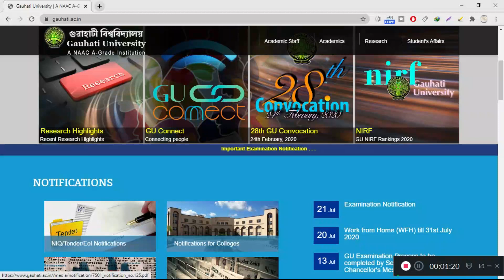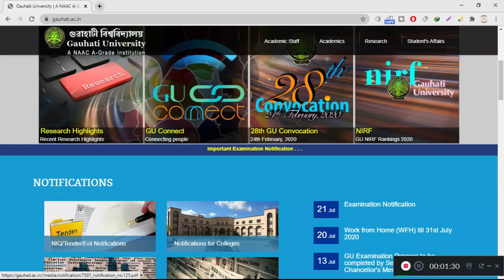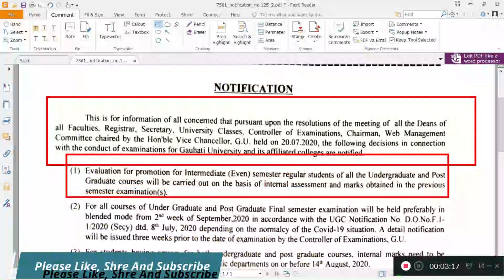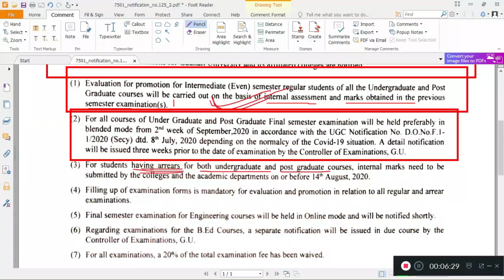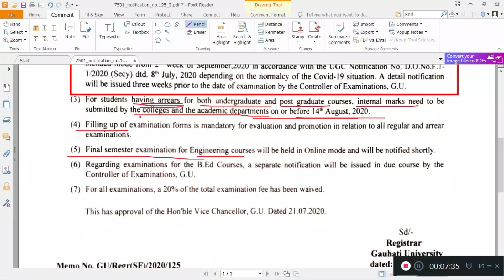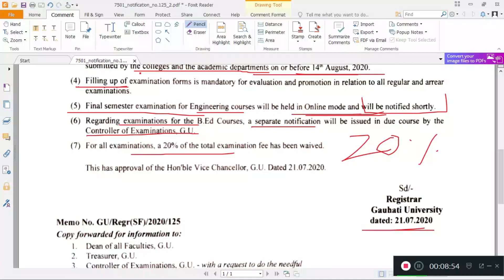Gauhati University Important Examination Notification| All are Clear Now| সকলো প্ৰশ্নৰ উত্তৰ আহি গল।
Gauhati University Important Examination Notification